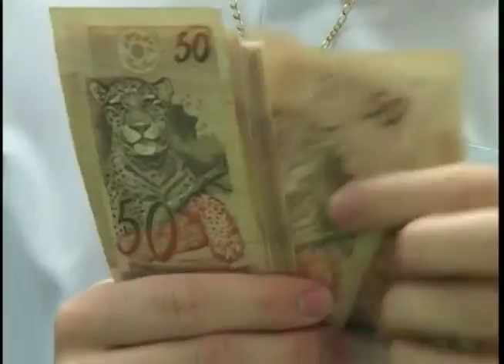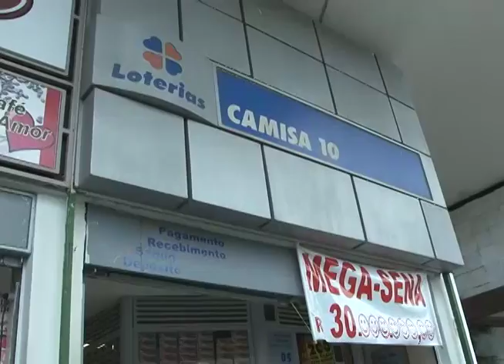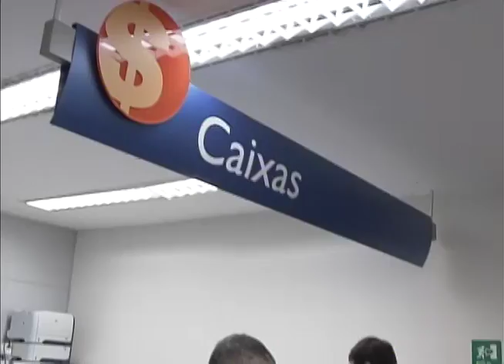Reportagem Especial: Conheça os direitos trabalhistas específicos dos bancários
Os bancários possuem alguns direitos trabalhistas específicos, como por exemplo, a jornada de trabalho diferenciada. Mas você sabe quais profissionais podem ser enquadrados como bancários? Na reportagem especial do Jornada desta semana vamos falar sobre essa categoria. A carga horária desses trabalhadores, horas extras, gratificações e outros assuntos envolvendo esses profissionais.

O "Reportagem Especial" é um quadro do programa Jornada, produzido pelo Tribunal Superior do Trabalho e exibido pela TV Justiça às segundas-feiras, às 19h30, com reprises às terças-feiras, às 07h, quartas-feiras às 19h30, quintas-feiras às 07h, sábados e domingos às 06h00.